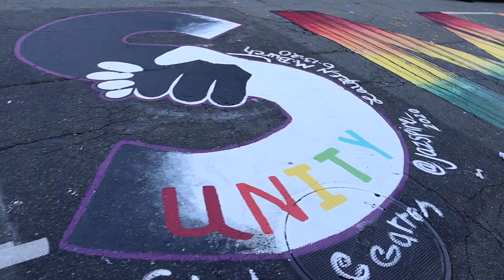Winston-Salem Black Lives Matter Mural Painting Downtown VLOG| Mo&CloShow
Thank you Arts Council of W-S, LouAngela Grant, Toneq/Alicia/Quentin McCullough, Patty Peterson, Paula Lewis, and Angela & Kent Beatty for your hard work and support on this project!  Because of you, the Black BarCode is born.

Chloe's Artwork for Black Lives Matter 2020

Reimagining the Black Bar Code by Chloe Beatty

"Breaking the Bondage of oppression, and elevating the black dollar". From the buying and selling of slaves, to economic disparity, we rise from the bars of wrongful incarceration and death, to a new day of financial freedom and life. These bars now symbolize our new code to financial freedom and the eradication of systematic oppression.

When the artist, Chloe Beatty, was asked about her artwork that was included in the W-S, NC, blacklivesmatter mural on June 13th, taking form as the letter "M", in "End RacisM Now", she said that she simply "wanted to create and display a SYMBOL, reminiscent of the past but inspirational and reflective about the rise of the black dollar."

"Vivid colors contrasted by bars of oppression, that now illuminates freedom through the black dollar/the black dollar bar code.  Our minds, creativity, brilliance, lives, and abilities, Matter."  This M is an action and charge for people of color to build businesses and empires.

I hope you will support this artist by purchasing her prints, t-shirts, paintings, etc., that are associated with the "M" symbol for Money, characterized by the black dollar bar code.